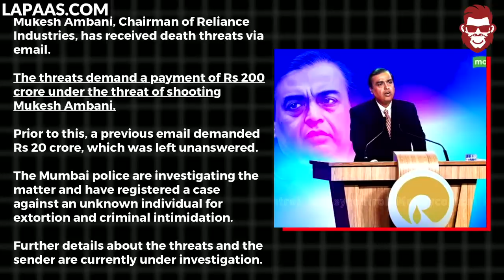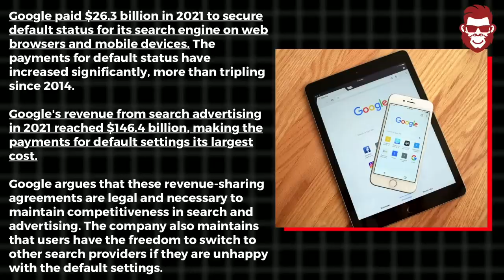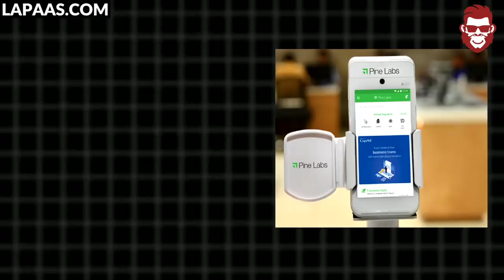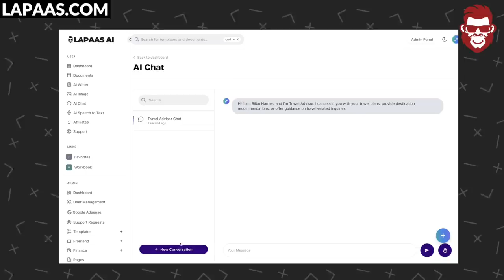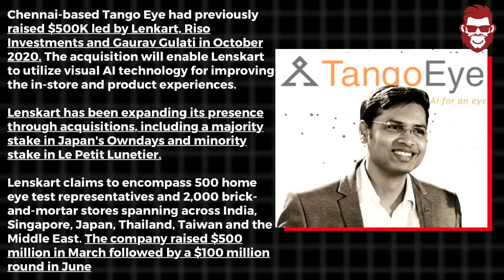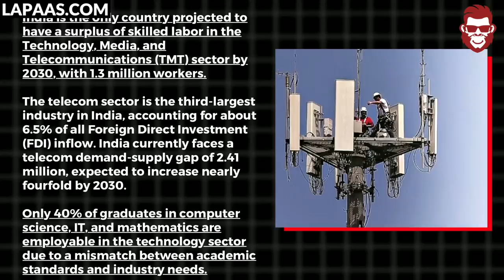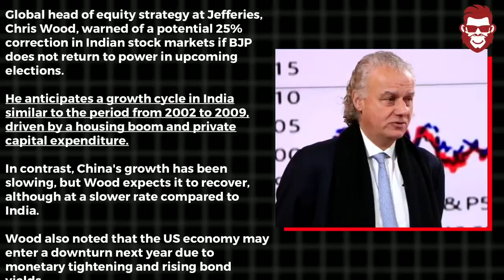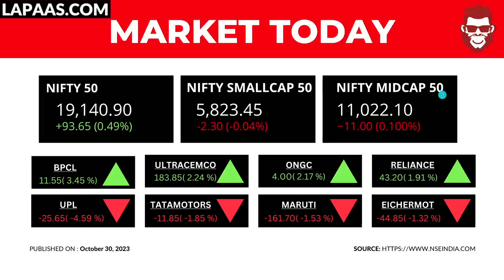2024 Election Impact on Stock Market, PhonePe, Amazon, Jio, Google, Pine Labs, HealthifyMe, Cars24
👉Supercharge your digital marketing skills with India's Most Practical Digital Marketing Course.

Reliance chairman Ambani receives fresh death threat, India needs 22 mn skilled workers in 5G focussed industries by 2025, Markets may correct 25% if BJP loses in 2024. Watch the whole video to know more.

Time Stamp:
00:00  Intro
00:04  Reliance chairman Ambani receives fresh death threat, email demands Rs 200 crore
00:33  Jio won't raise tariff as telcos plan price hike
01:18  PhonePe to battle with Amazon, Flipkart & Jio Mart
02:09  Google paid $26 Billion to be default search engine in 2021
03:16  Apple India revenue cross Rs 50,000 crore, net profit soars 76% in FY23
04:03  BPCL report net profit of Rs 8,244 cr as compared to loss of Rs 338 cr
04:25  Pine labs clocks Rs 1280 Crore revenue in FY23, losses widen 2.5x
05:05  HealthifyMe posts 1.2X jump in revenue, Rs 142 cr loss in FY23
05:57  Unicorn Zetwerk revenue jumps 130%, losses increase by 82%
06:29  Cars24 scale remains flat in FY23, losses declines 57%
06:59  Kolkata Restaurants Made Rs 1,100 Crore During Durga Puja
07:21  Lenskart acquires AI-based  computer vision startup TangoEye
07:35  Hiring in the Indian IT sector shrinks for the first time in 25 years
08:05  India needs 22 mn skilled workers in 5G focussed industries by 2025 : TSSC
08:40  Participation of women in country's workforce increased to 37%
09:01  Google Maps Now Shows ‘Bharat’ With The Indian Flag
09:09   Kharif crop output, including rice, may drop due to uneven monsoon
09:42  FPIs sell 35,000 crore in domestic shares over last 2 months
10:23  Markets may correct 25% if BJP loses in 2024 : Chris Wood, global head of Jefferies
11:10  Nifty 50, Sensex extend gains into second consecutive session; mid, smallcaps underperform